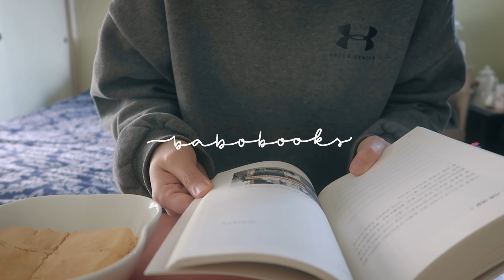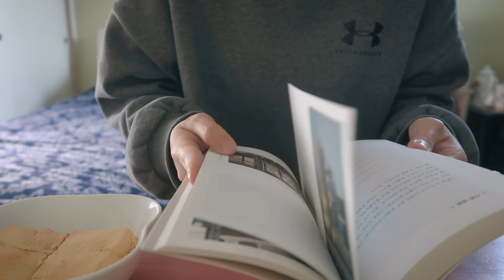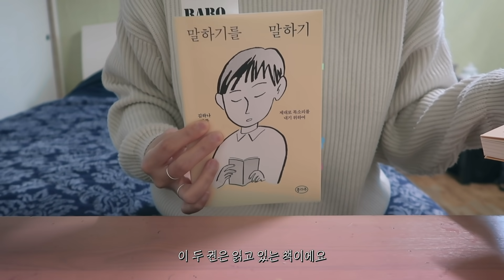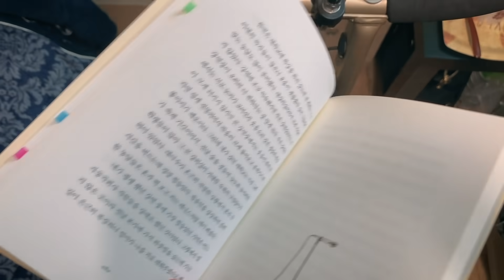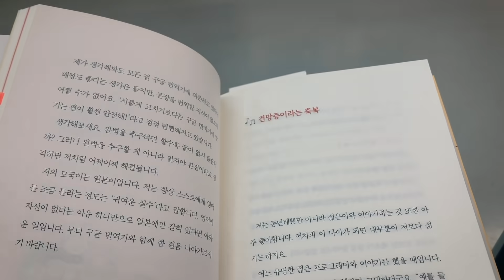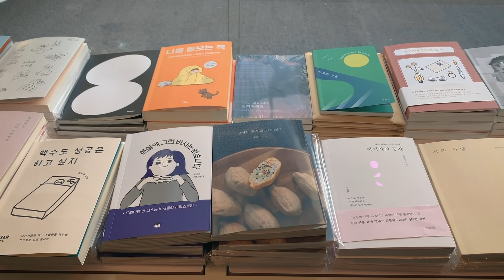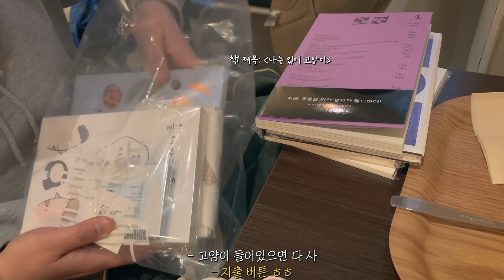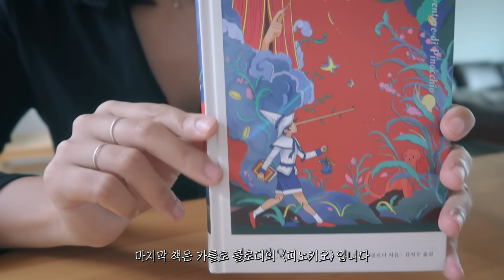VLOG | 내 삶은 내가 살아가면서 스스로 만들어낼 이야기가 될 것이다📚(동네 서점, 카페 탐방, 독서노트 정리)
🔖걸 클래식 환상 컬렉션 세트 증정 이벤트

윌북 출판사에서 새로운 걸 클래식 시리즈가 나온 거 알고 계시나요?
이번에도 소장 욕구가 샘솟는 예쁜 일러스트 표지와 함께
어릴 적부터 친숙하지만, 제대로 된 책으로 접한 일은 드문 이야기가 세트로 묶였습니다. 전부터 소개드렸던 걸 클래식 시리즈, 이번에는 여러분께 나눔을 할 수 있는 기회가 생겨 걸 클래식 환상 컬렉션 세트를 총 5분께 선물로 보내드리려고 합니다 ☺️

1. 피노키오｜카를로 콜로디｜김지우 옮김
2. 오즈의 마법사｜라이먼 프랭크 바움 | 김율희 옮김
3. 피터 팬 | 제임스 매슈 배리｜최세희 옮김

📕 참여 방법
걸 클래식 환상 컬렉션 세트를 읽고 싶은 이유, 기대되는 점 등을 댓글로 작성한 후 구글폼을 통해 간단한 정보를 기입해주시면 됩니다.

📚이벤트 기간
9월 19일 - 9월 26일 자정 마감

📚당첨자 발표
9월 27일 커뮤니티 페이지

좋은 기회를 주신 윌북 출판사에 감사드리며, 🙏🏻
여러분의 많은 참여 부탁드립니다 🥰

🐱반려동물  입양은 평생 함께할 식구가 생긴다는 마음으로 책임감을 가지고 신중히 생각해주세요♥️
(특히 스코티쉬 폴드 종의 입양은 사정이 있으신 경우가 아니라면 다시 한 번 고려해주시면 좋을 것 같습니다. 칸쵸는 파양되어 저희 품으로 왔습니다.)

🐌 실시간 일상과 책 리뷰는 인스타그램과 홈페이지에서 보실 수 있어요 :)
- @kancho.chamchi (칸쵸&참치)
- @stewpidbooks (스튜어트)

📚이번 영상의 책:
- 김소영 '어린이라는 세계'
- 김하나 '말하기를 말하기'
- 김신지 '기록하기로 했습니다'

- 와사미야 마사코 '나이 들수록 인생이 점점 재밌어지네요'

📚서점
- 스토리지북앤필름
- 고요서사
- 별책부록

• 카메라:
- Canon PowerShot G7X Mark II
- iPhone XS